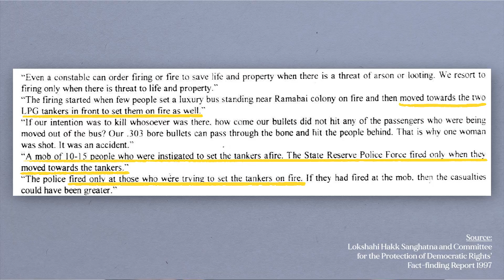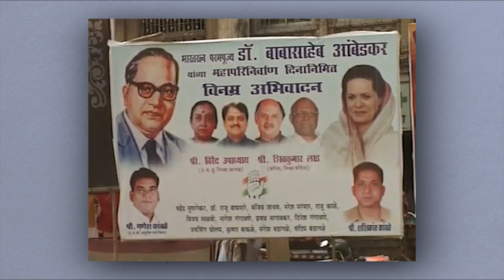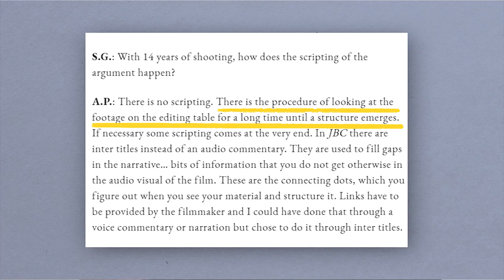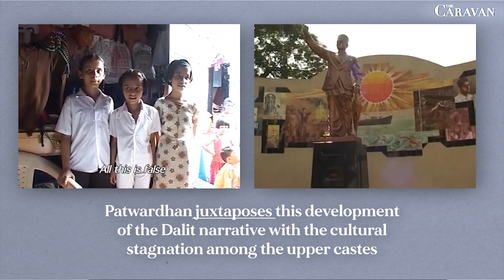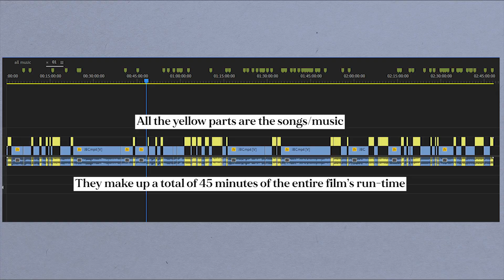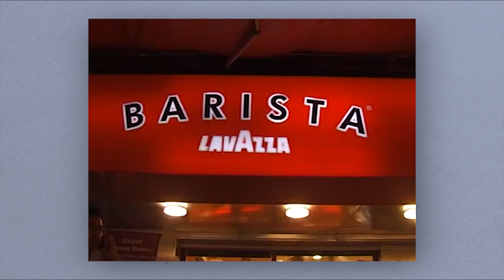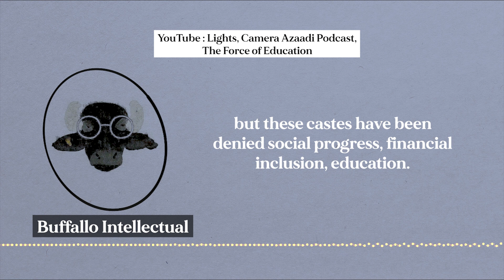Understanding Jai Bhim Comrade (Filmmaking style, music and the apathy of the Oppressor)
In this video - I talk about Anand Patwardhan's film - Jai Bhim Comrade.
This is not a full summary - just some parts that I thought I could add something on.

These lectures are part of a very cool project by documentary filmmaker Somnath Waghmare and Smita Rajmane which aims to document Ambedkarite Songs across Maharashtra.

Another film you should watch is Awakening: History and Memories of Historic Deekshabhoomi Conversion by Tejaswini Tabhane and Aniket Thul.